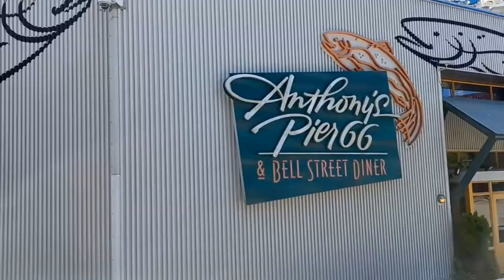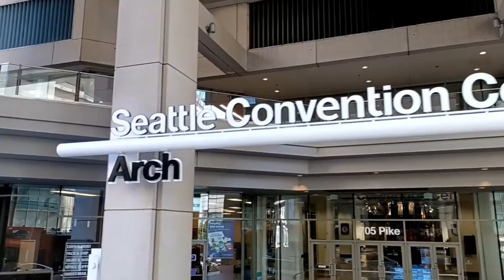Seattle Washington Hop On Hop Off Bus Tour